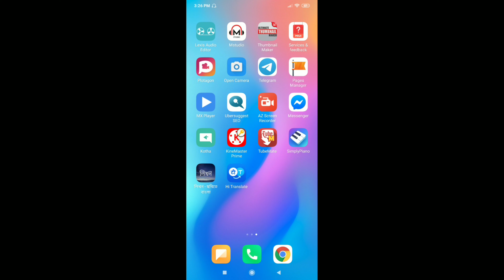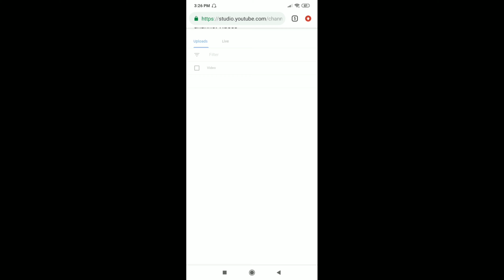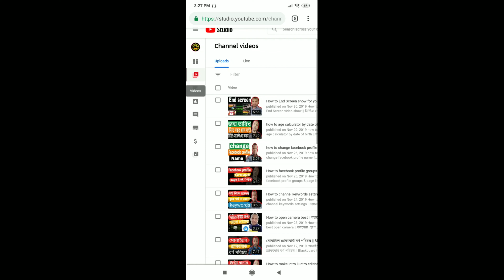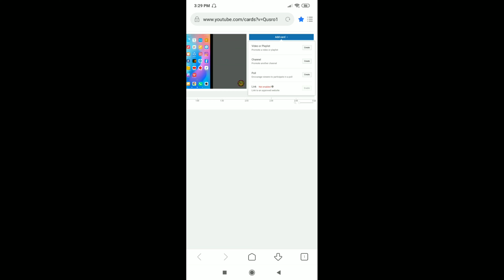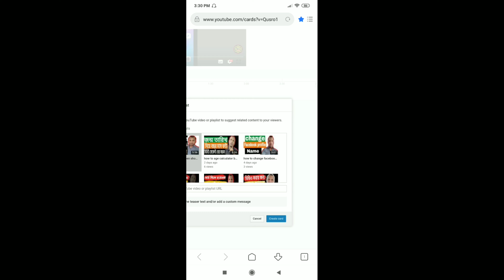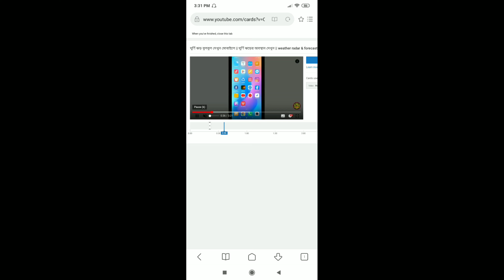ভিডিওতে আই বাটন সেট করুন || i button in youtube videos || i cards setup || VIDEO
ভিডিওতে আই বাটন সেট করুন || i button in youtube videos || আই বাটন সেটিংস || i cards setup
i button on youtube
youtube i button
i button set
i cards setup on
how can i program my CHANNEL
how do i get a youtube bronze play button
how to add i button in youtube
আই কার্ট সেটিংস করে একই ভিডিওতে আপনি দুইরকম ইনফরমেশন দিতে পারবেন খুব সহজে বন্ধুরা ভিডিও টা যদি বুঝতে কোন সমস্যা হয় কমেন্ট করে জানাবেন

ভিডিও শেষে ভিডি সো কিভাবে করবেন